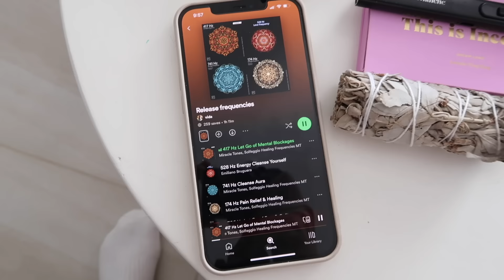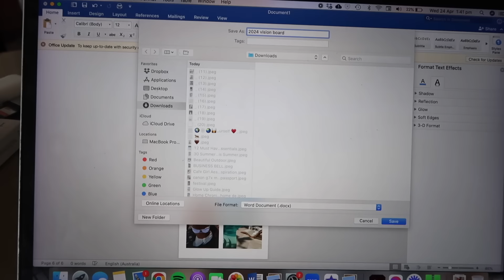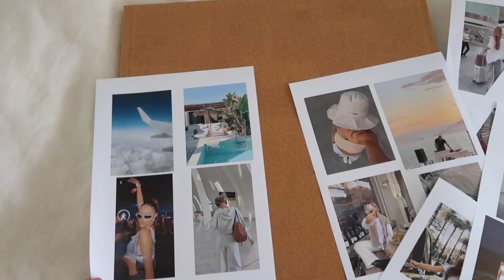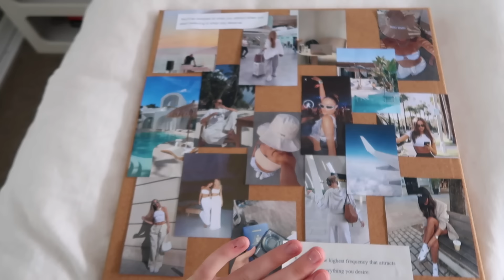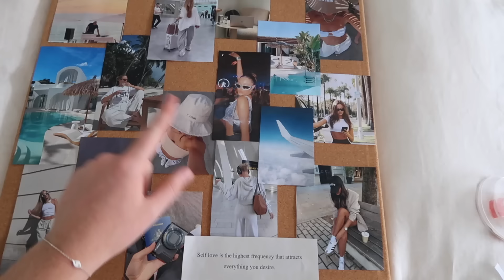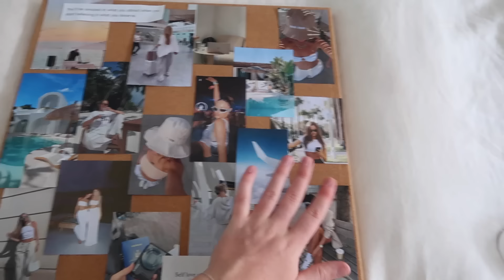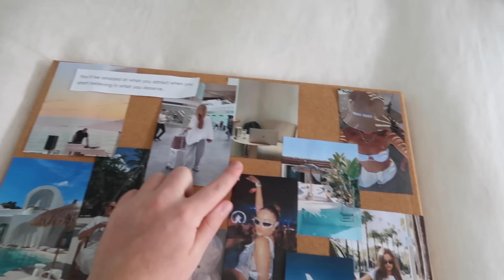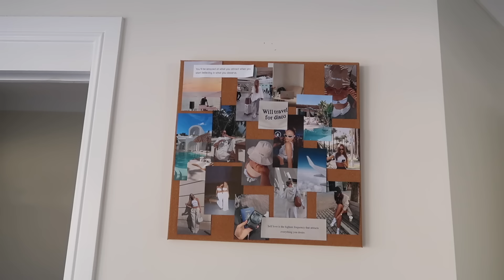Post travel identity crisis, making a new vision board & what I'm focusing on | Ellie Kate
Thank you for coming along this crazy journey of life with me! If you resonate with these chats and want to see more real time - I've been sharing on tik tok :)

Thankyou so much for your support, love Ellie x